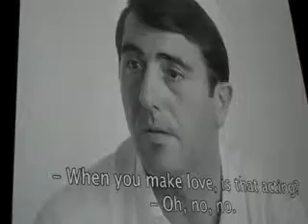DROOMBEELDEN 2011de filmzaal .flv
godard en warhol  adaptaties in de filmzaal 201